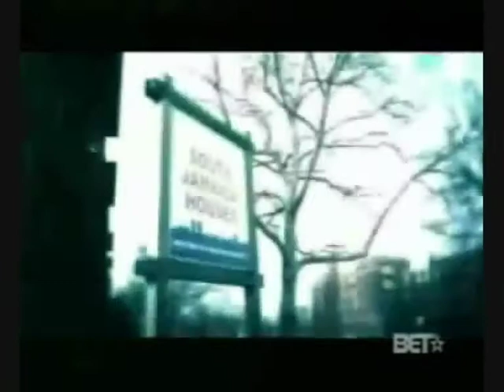The Game feat. 50 Cent - Hate It Or Love It (Dan Scorpion Remix) [Music Video]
Artist: The Game feat. 50 Cent
Title: Hate It Or Love It (Dan Scorpion Remix) [Music Video]
Album: The Remixes Vol. 1
Year: 2011